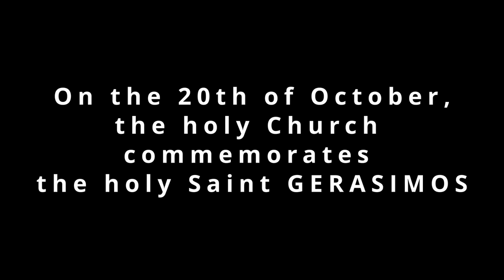The Holy Saint Gerasimos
On  the 20th of October, the holy Church commemorates the holy Saint GERASIMOS